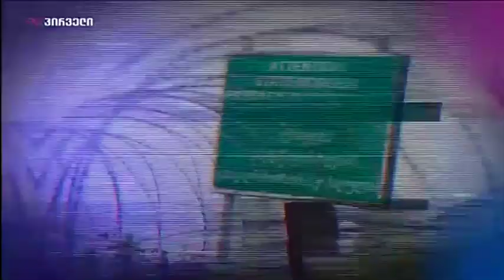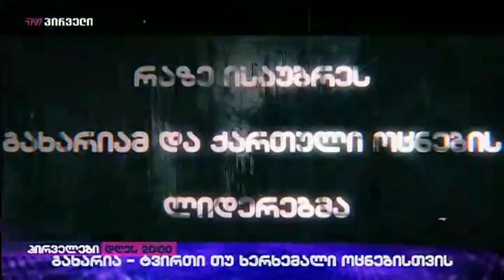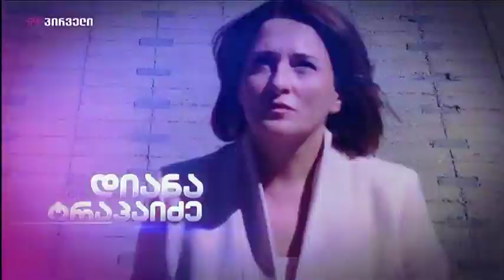პირველები (12.07.2019)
სტუმრები: ზვიად კვაჭანტირაძე, აკაკი ბობოხიძე, ხათუნა დეკანოიძე, გიგლა ბარამიძე, სანდრო ბარამიძე, მამუკა კაციტაძე